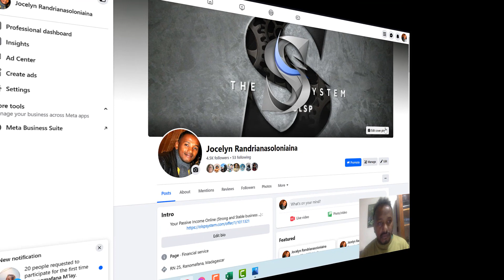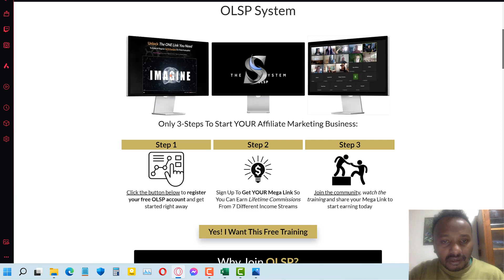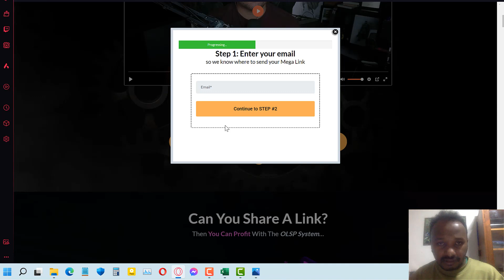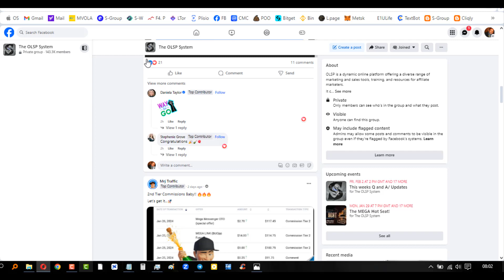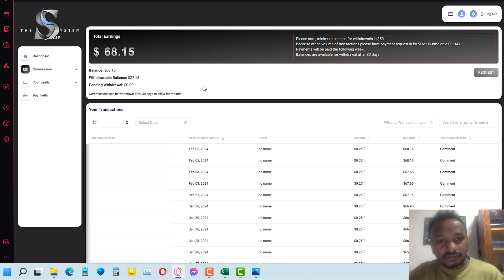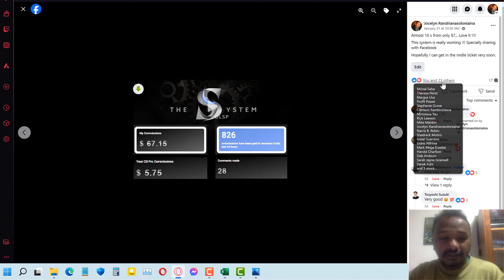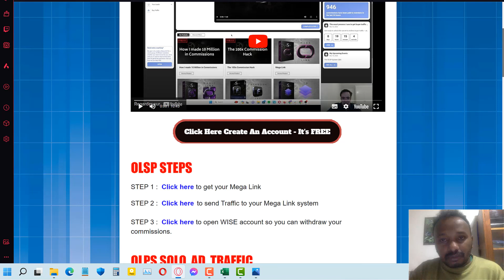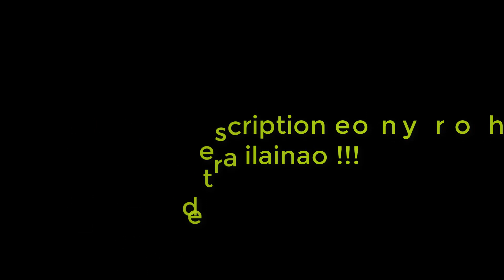OLSP Video 3 - CD PRO ao amin'ny OLSP system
Raha te hiditra amin'ny OLSP amin'ny vola 7 dollara (7$), indray mandeha fotsiny dia ato

Na dia mahazo vola tombony avy amin'ny mpiara-miasa amin'ny tsikera / fampiroboroboana amin'ity pejy ity aza izaho dia manolotra ny hevitra marina, traikefa mifandraika ary ny fomba fijery marina mifandraika amin'ny vokatra na serivisy. Ny tanjonako dia ny hanampy anao handray fanapahan-kevitra tsara indrindra amin'ny fividianana, na izany aza, ny hevitra sy ny traikefa nambara dia ahy ihany. Toy ny mahazatra dia tokony hanao ny fakarohana manokana ianao mba hanamarina izay voalazako, valiny ary antontan'isa alohan'ny hanaovana karazana asa rehetra amin'ny Internet. Ny fidirana rohy na fividianana vokatra atolotra ato amin'ity pejy ity dia mety hiteraka fidiram-bola ho an'ity tranokala ity avy amin'ny vaomiera mpiara-miasa ary tokony hihevitra ianao fa onitra na commissions izany avy tamin'ny fividiananao (produit) rehetra.

Ity horonantsary na video ity dia natao ho an'ny tanjona fanabeazana ihany. Tsy misy antoka fa hahazo vola ianao amin'ny fampiasana ireo teknika sy hevitra voalaza ato amin'ity horonantsary ity. Tsy mpanolotsaina ara-bola aho ary izay rehetra lazaiko amin'ity fantsona Facebook / YouTube ity dia tsy tokony hoheverina ho torohevitra ara-bola. Mitaky asa mafy, traikefa ary fahalalana ny haavon'ny fahombiazanao amin'ny fahazoana ireo valiny voalaza ato amin'ity horonantsary ity. Ny hevitro samirery ihany no zaraiko noho ny fanombatombanana sy ny traikefako manokana. Tokony ho takatrao foana fa misy risika foana ny mampiasa vola. Tokony hanao fikarohana manokana foana ianao alohan'ny hanaovana fampiasam-bola. Nandray fepetra ara-drariny izaho mba hahazoana antoka fa marina ny fampahalalana amin'ity horonan-tsary ity, saingy tsy afaka milaza izaho fa tsy misy hadisoana ny tranonkala voalaza ato amin'ity horonantsary ity.

Mirary soa hatrany !!!